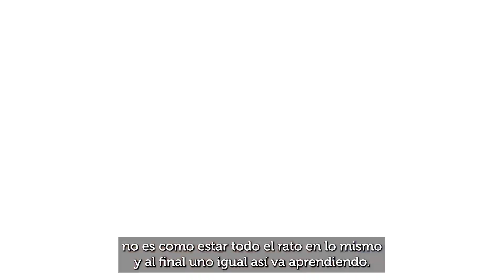Testimonios Médicos EDF 2024